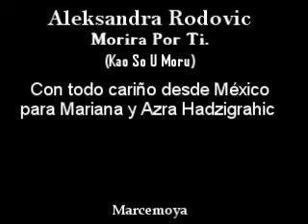Aleksandra_Rodovic_Morira_Por_Ti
Aleksandra Rodovic , cantante Serbia con una voz estupenda. Este es un video que originalmente Ella canta en Serbio pero tambien grabo la misma cancioneta en español, por lo que hice este video cambiando el sonido.